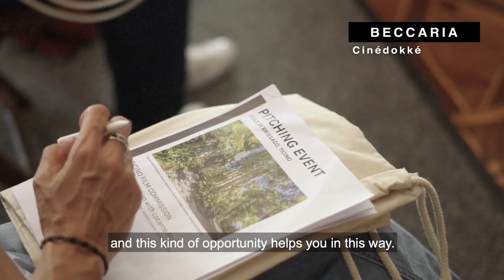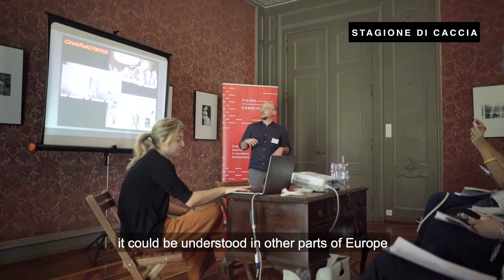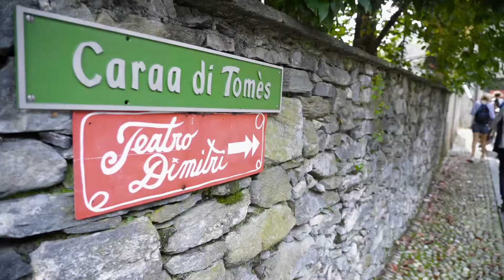Locarno Pitching Day 2021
On 9 August 2021, as part of the 74. Locarno Film Festival, the Ticino Film Commission in collaboration with Locarno Pro organized a pitching event accompanied by a guided tour of two suggestive Ticino locations, the Brissago Islands and the Teatro Dimitri in Verescio, for film professionals attending the Festival. The aim was to promote the search for co-productions, distribution, and financing of film projects that could have a development in the region.

We thank Ticino Tourism, Ascona-Locarno Tourism, the Department of the Territory (Brissago Islands) for supporting the projects and l'Accademia Teatro Dimitri Supsi for the footages of Verscio and the Teatro Dimitri.